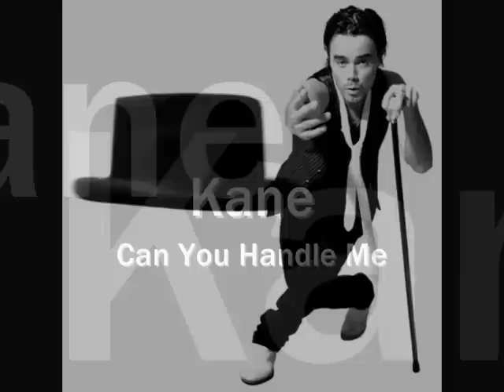Kane Can You Handle Me .wmv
Kane-Can You Handle Me